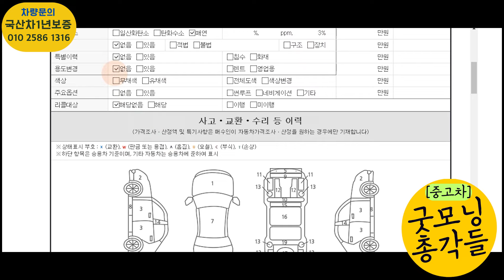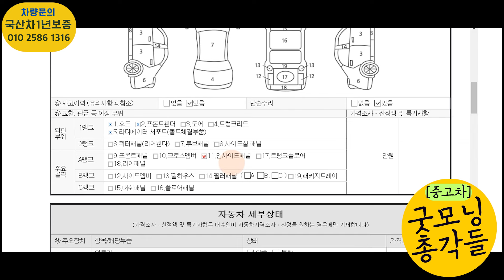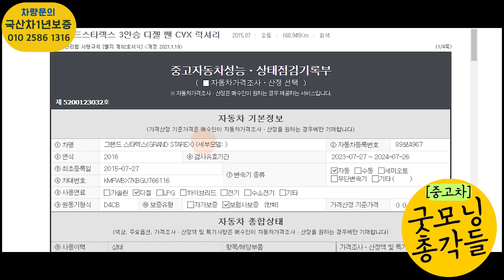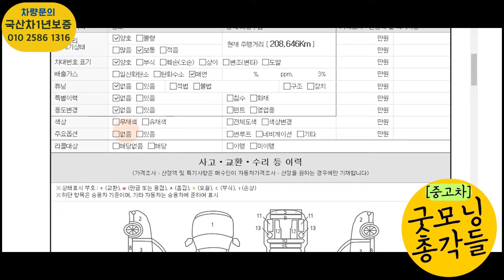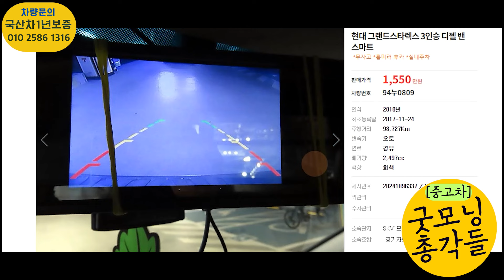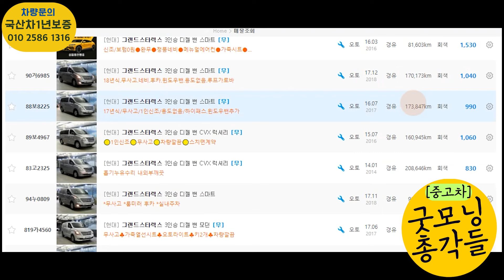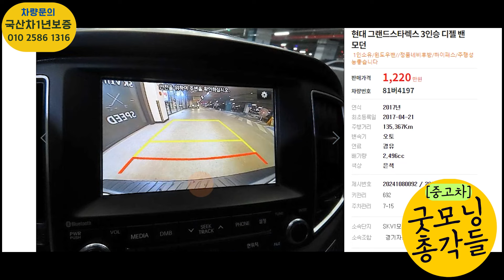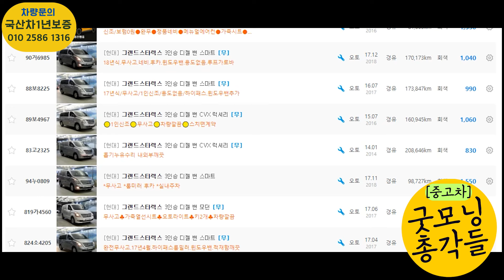그랜드 스타렉스 3밴 신규 중고차 매물 10대!, 어떤 차량이 좋나요?